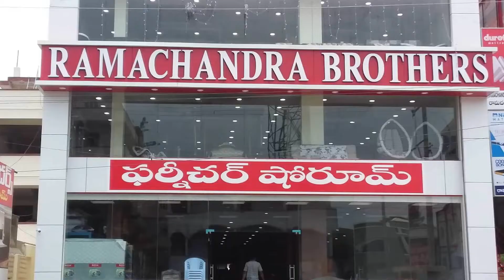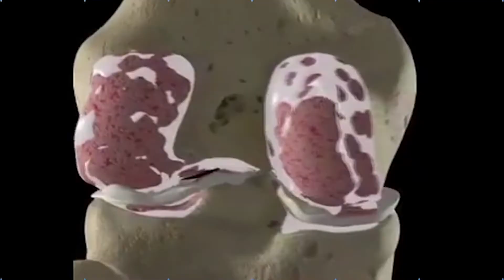WOmen Welfare Minister Vanitha Sensational Comments on Parenting || Nijam Media